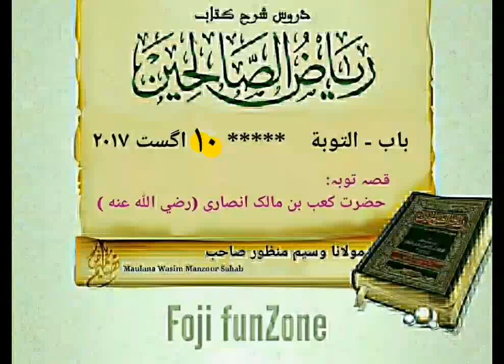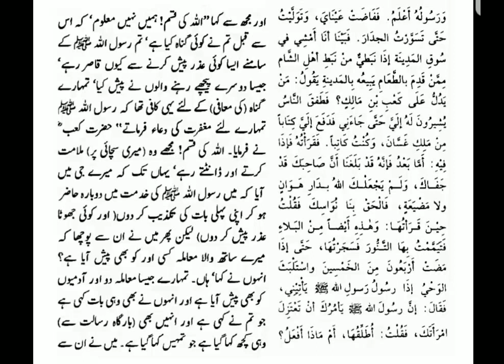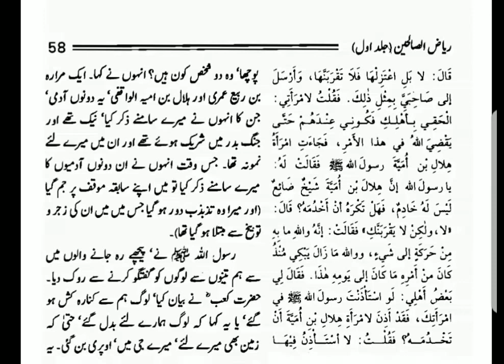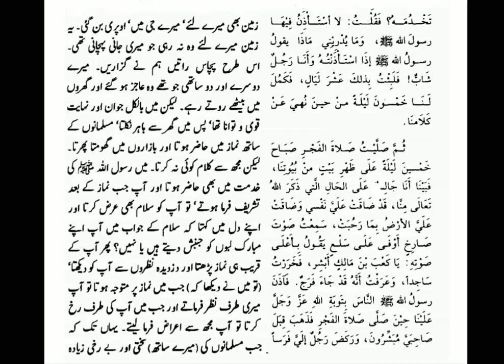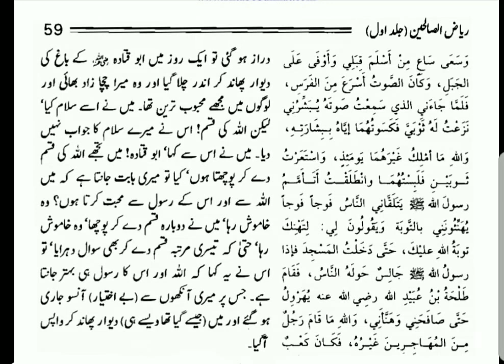قصہ توبہ، حضرت کعب بن مالک انصاری ( رضي الله عنه) رياض الصالحين. باب - التوبة۔ مولانا وسیم منظور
Maulana Wasim Manzoor Sahab